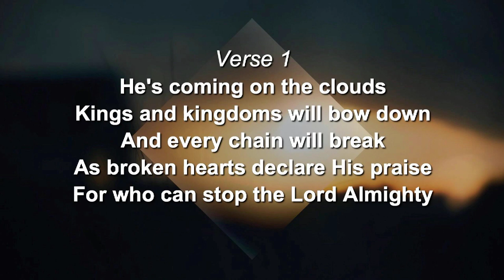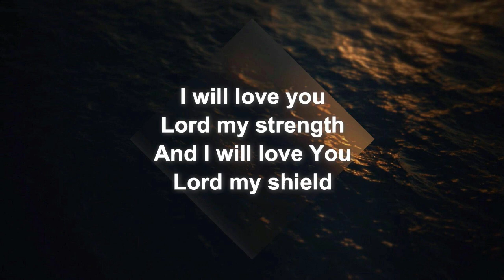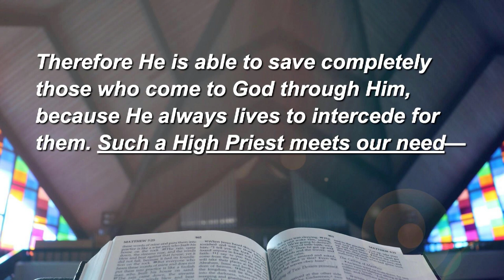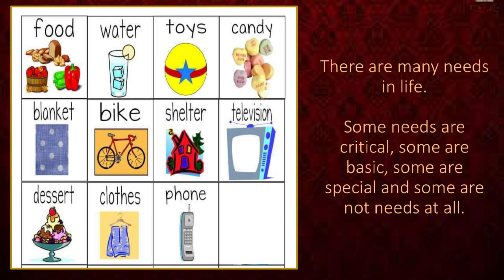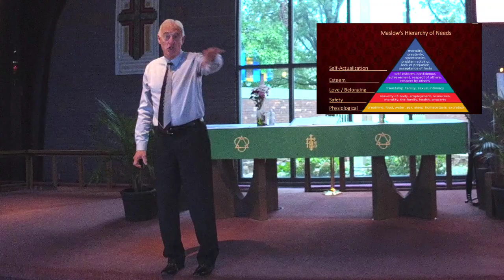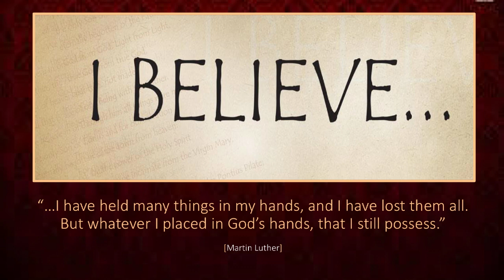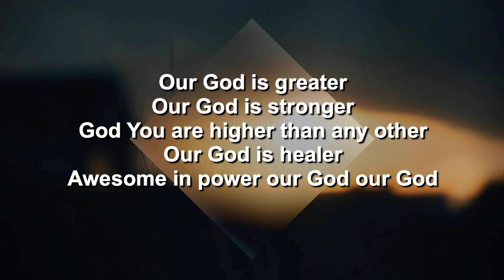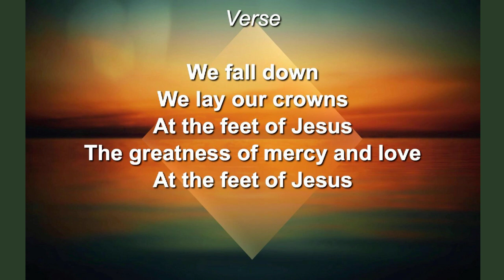Contemporary Worship - October 24, 2021